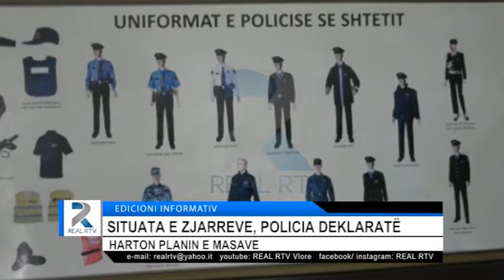Deklarata e Policisë Vlorë për situatën e zjarreve në Qark